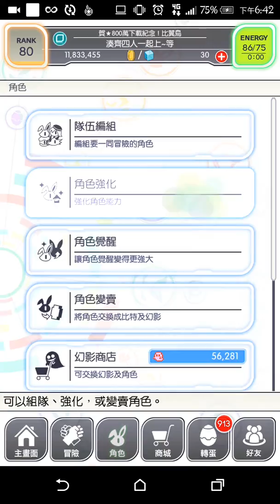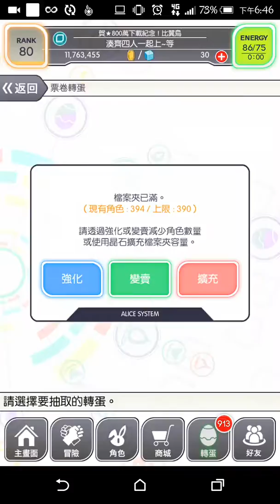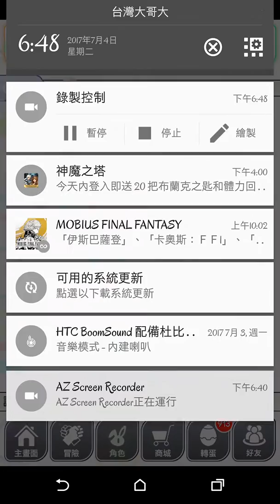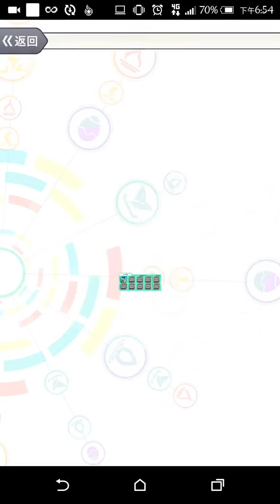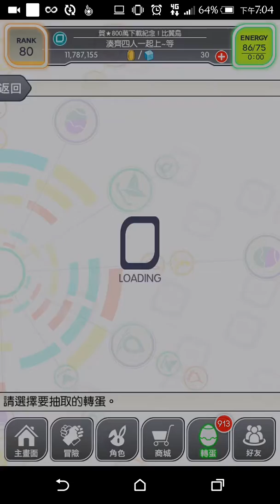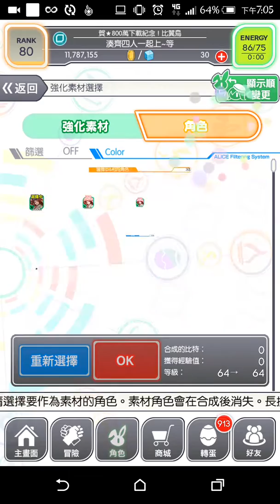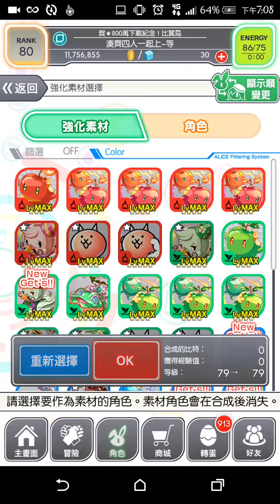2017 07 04